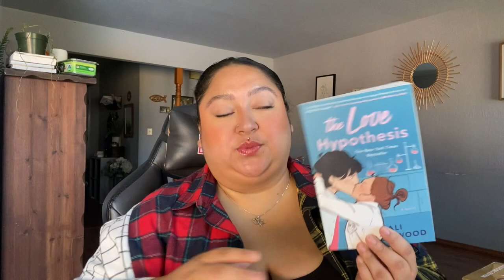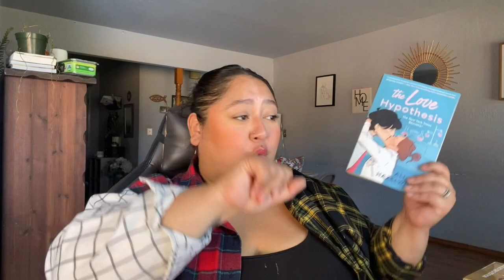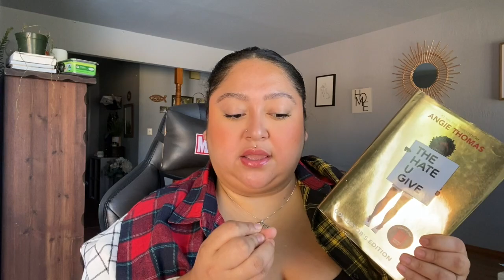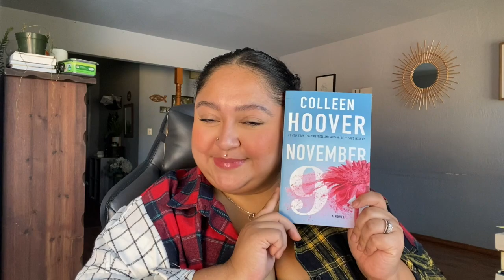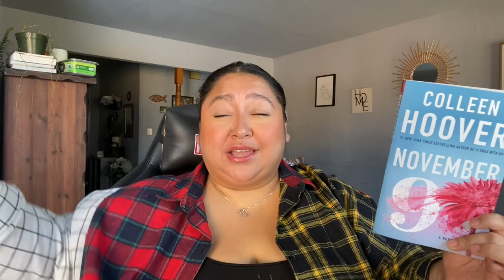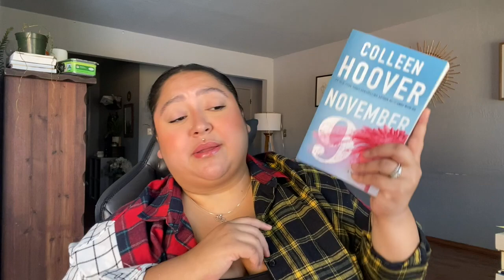MAY 2022 READING WRAP UP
AMAZON WISHLIST: